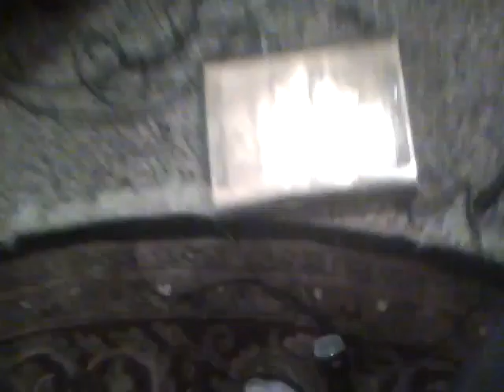the xbox still works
omg stop telling me that i killed the xbox it still works and heres the vid to prove it. just not updated